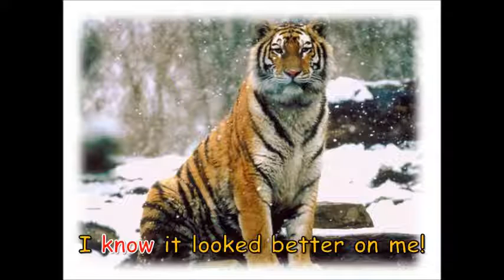The Second Hand Coat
A poem about a fur coat from the dead animal's perspective ...whose coat is it really?